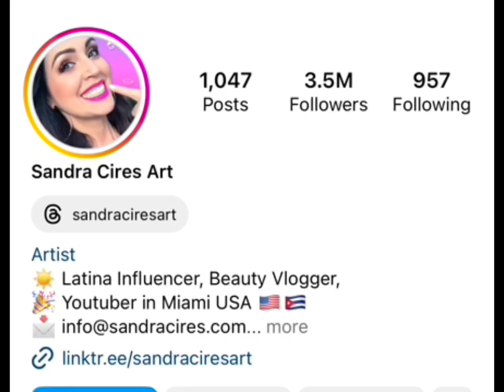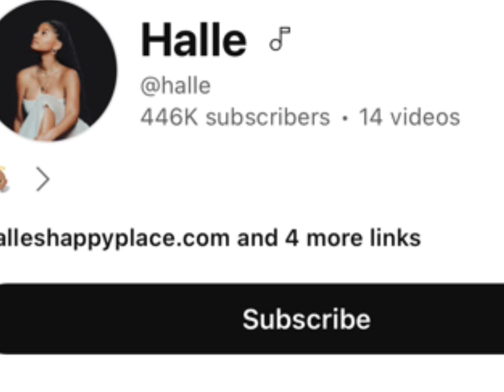Sandra Cries Vs Halle Bailey Real Age Lifestyle Biography